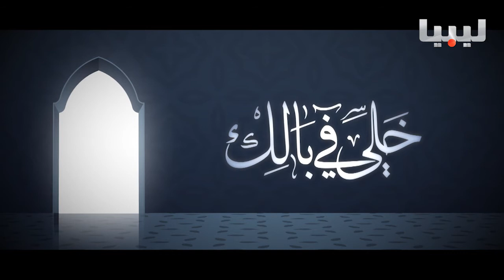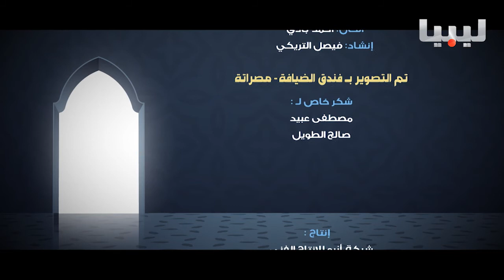برنامج خلي في بالك يوم29-05-2017